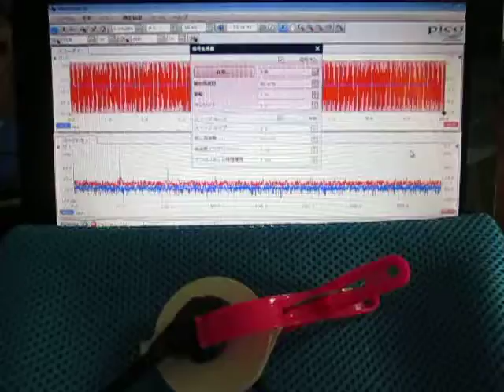超音波制御実験 Ultrasonic control experiment （超音波システム研究所 ultrasonic-labo）